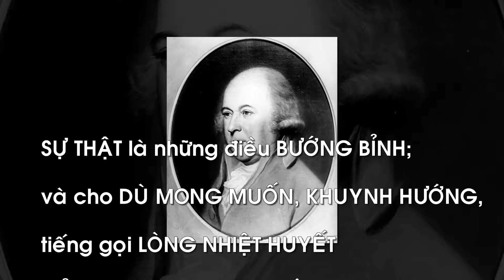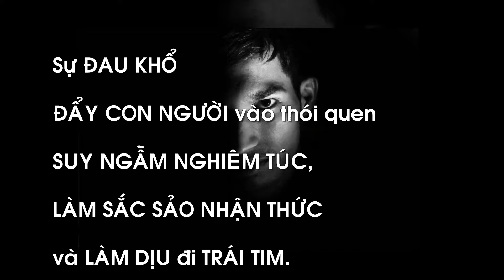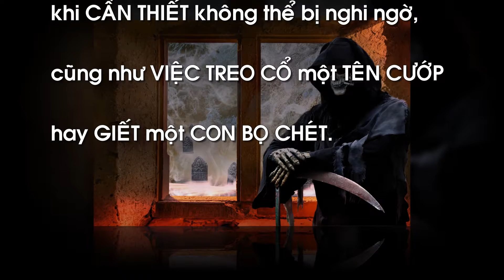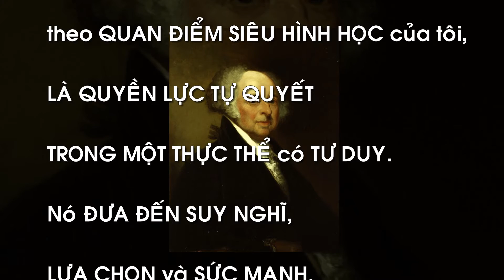Danh ngôn cuộc sống của John Adams-P.II _ Happy Life - Fredji (Vlog No Copyright Music)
+Danh ngôn cuộc sống của John Adams: Tôi đã chọn lọc được nhiều câu nói hay nhất, ngắn gọn, dễ hiểu và có ý nghĩa thiết thực nhất về cuộc sống của ông qua mọi thời đại, đặc biệt đối với cuộc sống hiện nay. Các danh ngôn được sưu tầm từ các trang web danh ngôn cuộc sống, lời hay ý đẹp, block lịch, nhưng chủ yếu từ nguồn
Danh ngôn gồm ba đoan I, II, III và được sắp xếp theo vần A, B, C…(theo mẫu tự cái đầu tiên của mỗi câu) và số thứ tự 1, 2, 3…để các bạn dễ nhớ, tuy nhiên vẫn còn nhiều câu nói hay khác của ông (hoặc nhầm lẫn của các tác giả khác) rất mong các bạn góp ý, comment, bổ sung thêm và like tùy thích. Nếu thích thì xin một đăng ký (subscribe)+bấm chuông hoặc share để ủng hộ kênh CaoPhuc SLP và xem các video hay mới tiếp theo nhé (Xin cảm ơn các bạn)
+Danh ngôn cuộc sống của John Adams-P.II (9 câu tiếp theo)
11-Mong muốn được người khác quan sát, cân nhắc, đánh giá, ca ngợi, yêu thương và khâm phục là một trong những khuynh hướng sớm nhất và mãnh liệt nhất được phát hiện ra trong trái tim con người.
12-Sự thật là những điều bướng bỉnh; và cho dù mong muốn, khuynh hướng, tiếng gọi lòng nhiệt huyết của chúng ta có như thế nào, chúng không thể thay đổi được sự thực và bằng chứng.
13-Sự đau khổ đẩy con người vào thói quen suy ngẫm nghiêm túc, làm sắc sảo nhận thức và làm dịu đi trái tim.
14-Quyền của một quốc gia để hành quyết một tên bạo chúa khi cần thiết không thể bị nghi ngờ, cũng như việc treo cổ một tên cướp hay giết một con bọ chét.
15-Quyền sở hữu chắc chắn cũng là quyền của con người như quyền tự do.
16-Tôi càng sống lâu, đọc nhiều, kiên nhẫn hơn và lo lắng tìm hiểu nhiều hơn, tôi dường như càng biết ít đi... Hãy biết vừa phải. Có lòng khoan dung. Sống nhún nhường. Như thế là đủ.
17-Tôi đọc lồi cả mắt và vẫn không đọc được đủ tới một nửa... người ta càng đọc nhiều, người ta càng thấy còn nhiều điều cần phải đọc.
18-Tri thức trong đầu và đạo đức trong tim, thời gian cống hiến để nghiên cứu và lao động thay vì hình thức và lạc thú, đó là cách để trở nên hữu dụng, và nhờ vậy, có được hạnh phúc.
19-Tự do, theo quan điểm siêu hình học của tôi, là quyền lực tự quyết trong một thực thể có tư duy. Nó đưa đến suy nghĩ, lựa chọn và sức mạnh.
+Nguồn tư liệu thông tin: John Adams – Wikipedia tiếng Việt
+Nguồn âm nhạc:
+Nguồn hình ảnh từ Pixabay.com, Google